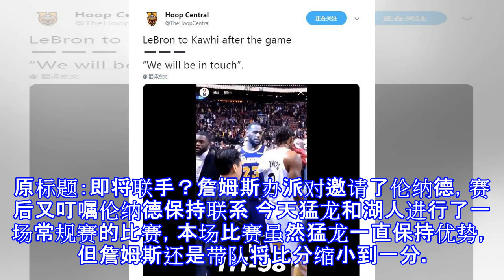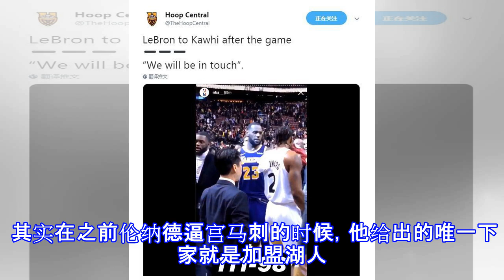原创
即将联手？詹姆斯办派对邀请了伦纳德，赛后又叮嘱伦纳德保持联系
原标题：即将联手？詹姆斯办派对邀请了伦纳德，赛后又叮嘱伦纳德保持联系 今天猛龙和湖人进行了一场常规赛的比赛，本场比赛虽然猛龙一直保持优势，但詹姆斯还是带队将比分缩小到一分。然而由于替补席球员实在太差，最终导致球队以13分输给了猛龙。当然本场比赛湖人输赢并不是最重要的，最重要的是詹姆斯和伦纳德，他们在赛后的举动就引起了不少球迷的关注。 在今天赛后，每位球员都会进行拥抱致意，而当伦纳德准备离开的时候，他直接走到伦纳德旁边说了这么这句话：保持联系。虽然伦纳德并没有回应，而是一如既往的沉默对待，但这也证明了一个举动，那就是詹姆斯和伦纳德一直都有联系。 值得一提的是，在昨天湖人抵达多伦多的时候，詹姆斯专...